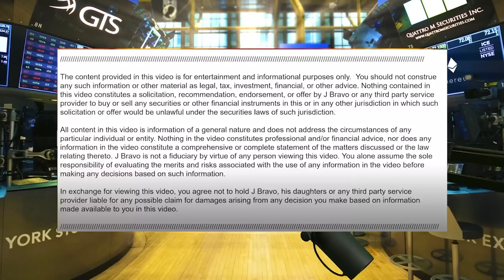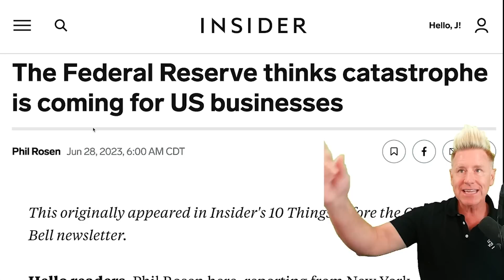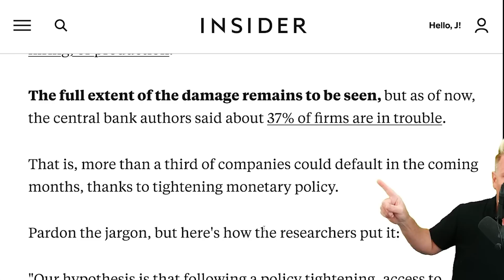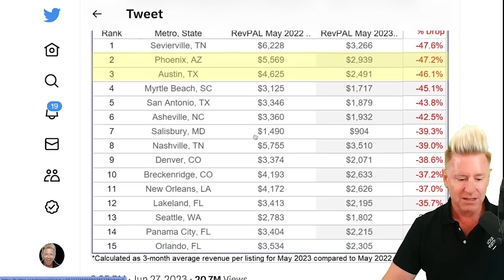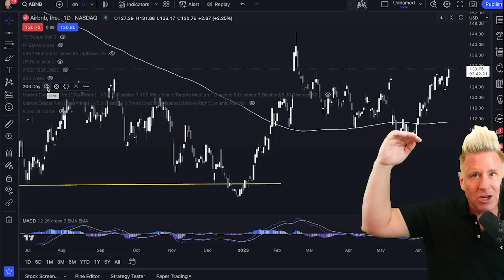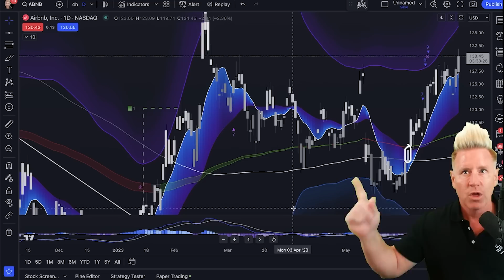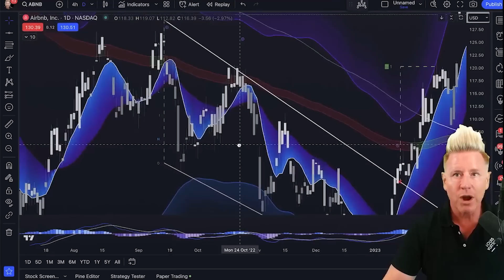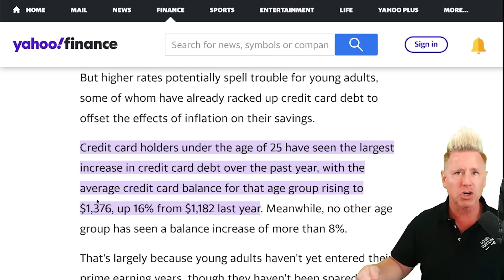CREDIT CARD PANIC! You Wont Believe This........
DAY ONLY! Bull Market Watchlist $1 For The First Month!

⚠️ Dominate Stocks (SWING TRADE) $199 TODAY ONLY!

🚨 *NEW* Make Money In A BEAR MARKET! ONLY $199 Today